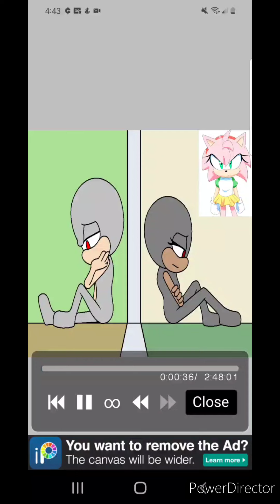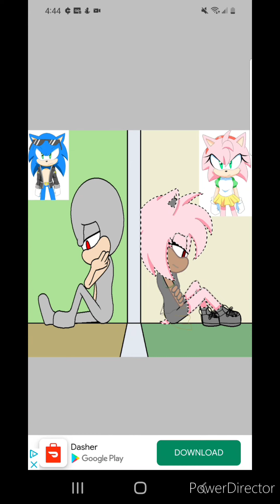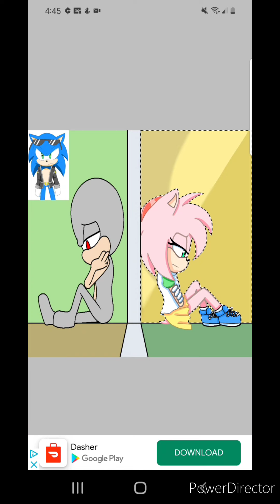SpeedPaint:love of evil ❤✝️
hola, fans Quiero agradecerles suscriptor por mi canal Estoy muy Feliz de ver las vistas 😀 😊 😄 ☺️ y Tambien to Haciendo Como amoral mal con rosa x azote ❤💚